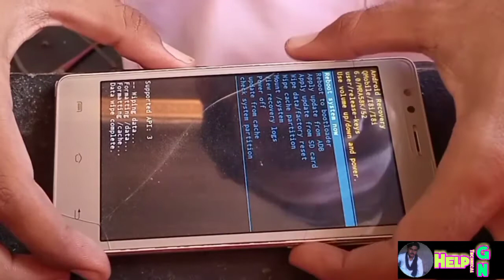Qmobile i8i Hang On Logo Problem Fix Hard Reset